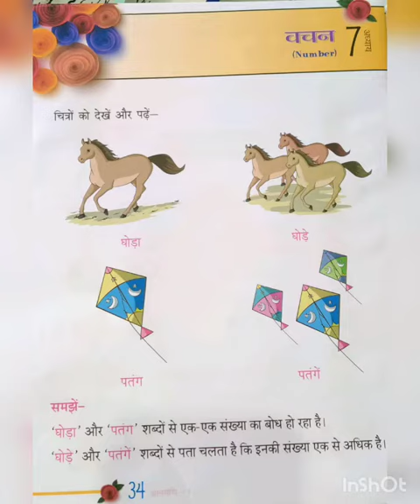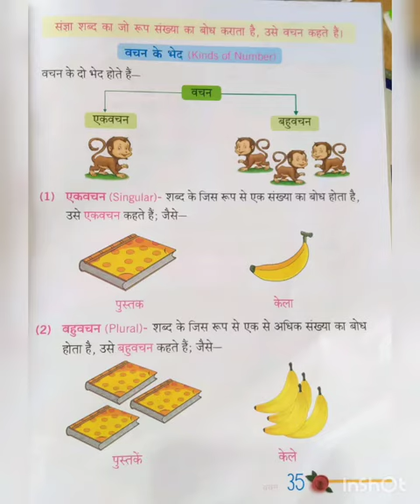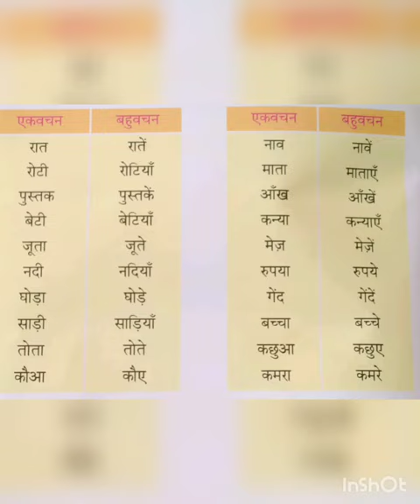कक्षा 1 हिंदी व्याकरण वचन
वचन by Ms.Preeti